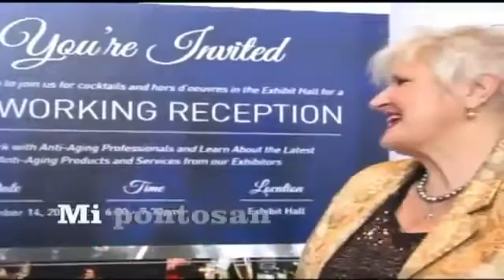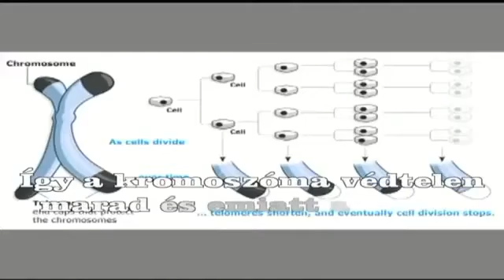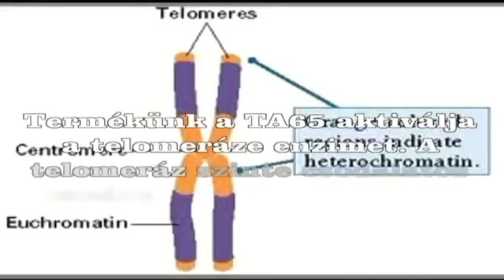Fiatalítás Sejtszinten TA65 Orvosi Világkongresszus Noel Patton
Telomer kutatásról